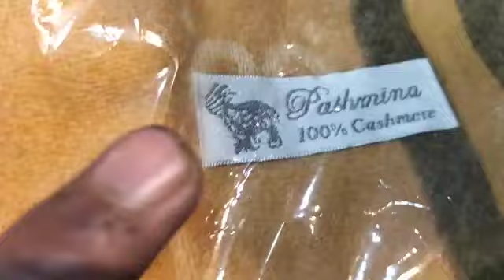RABBIT WOOL SUPER-SOFT BRANDED FURR BALLS STOLES AVAILABLE 📲9780306674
book ur orders now @ 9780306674